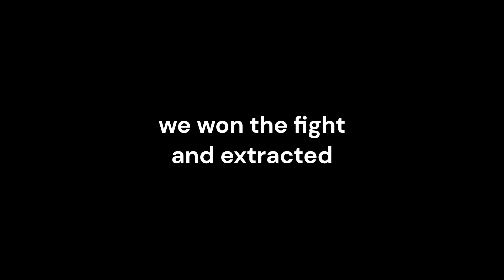GEORGE DALARAS! GEORGE DALARAS!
will George Dalaras inspire us in Dark and Darker?